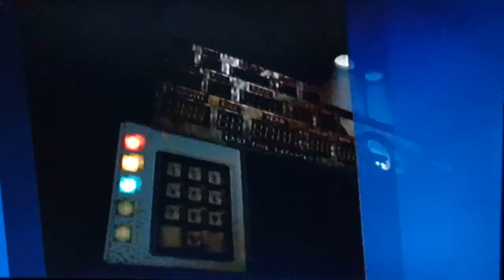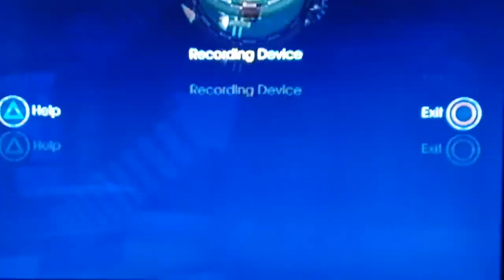back to the future the game the part 45 Theremin Booth Emmett Recorging Device Offlcer Parker troph